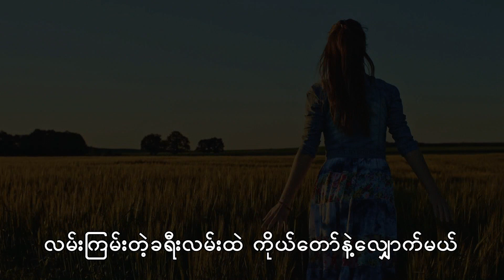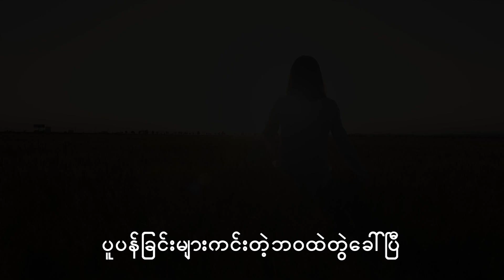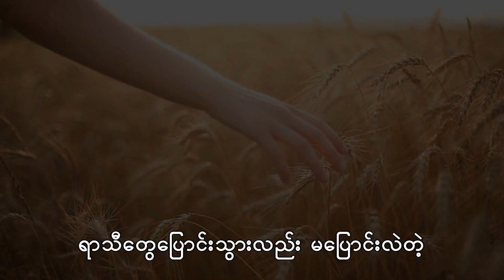7. မေျပာင္းလဲတဲ့ေမတၱာ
အနာဂတ္ရဲ့ပ်ိဳးဥယ်ာဥ္ (သို႕) MUAS Album